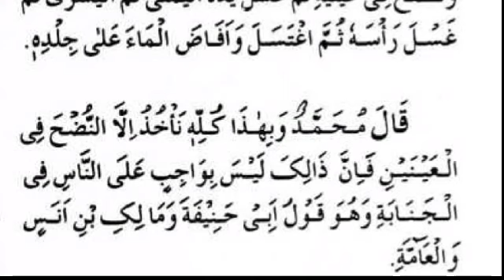dars e mowatta imam Mohammad 23/gusl e janabat ka bayan/kulli,nak me pani dalna farz /dars e nizami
dars e moatta imam Mohammad 23/gusl e janabat ka bayan/kulli,nak me pani dalna farz /dars e nizami